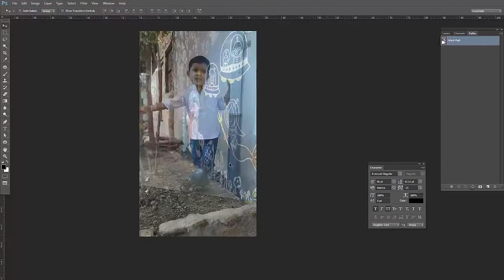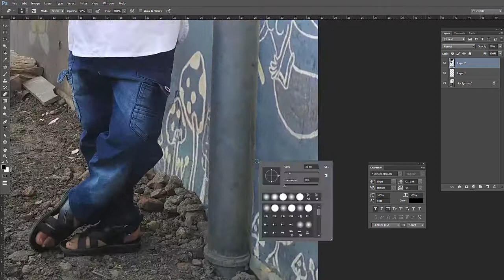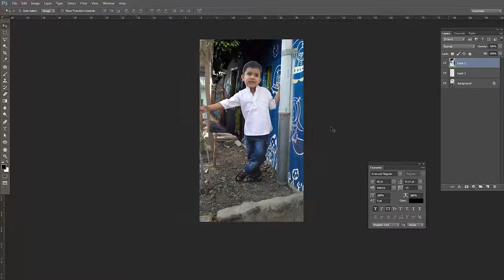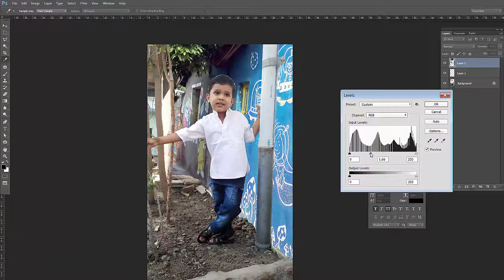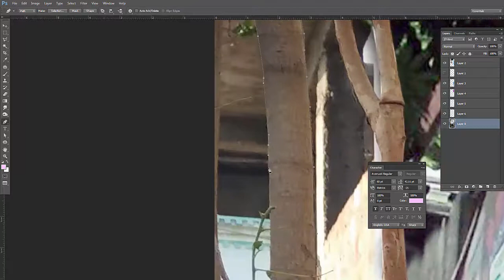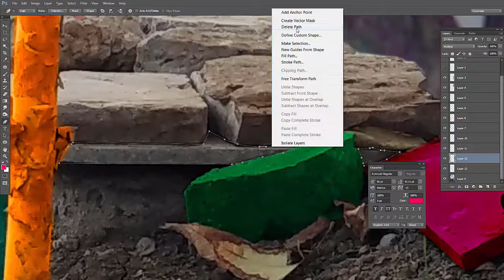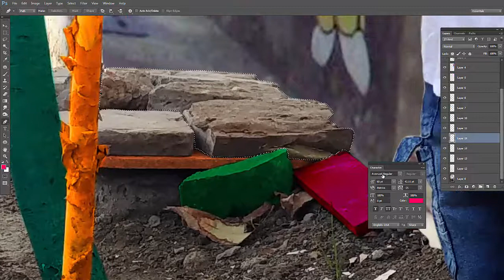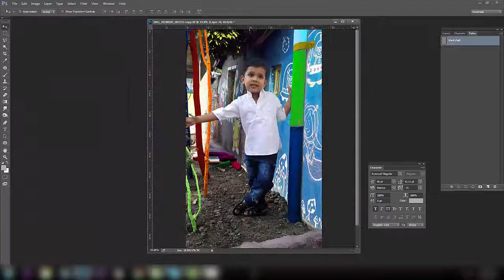Adobe Photoshop Editing CC 2018 - Junior's Manipulation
Junior's Manipulation started
just a simple and easy trick using Adobe.

must watch
please
likes, shares videos
and

thanks